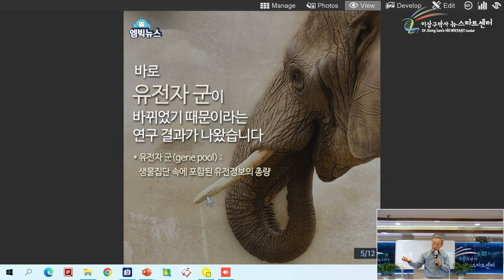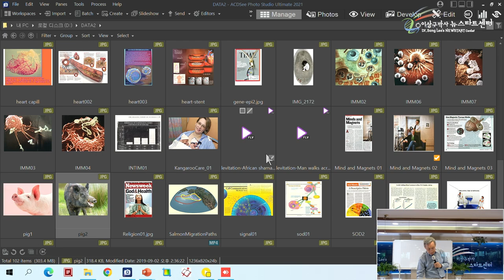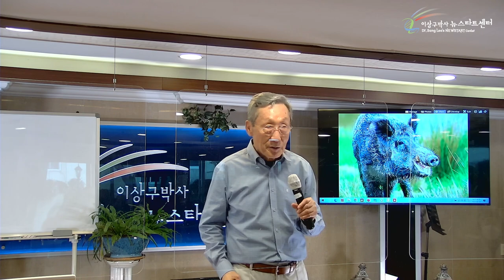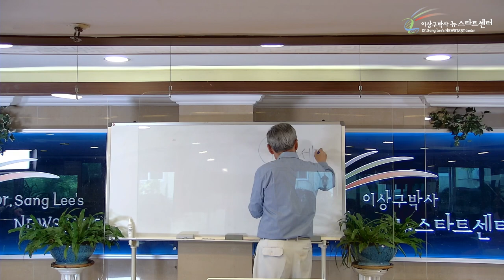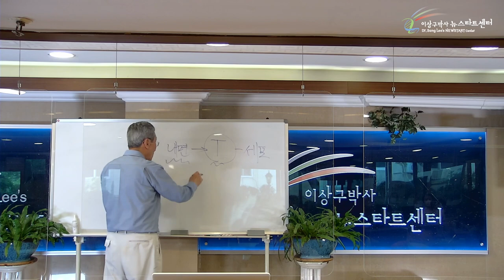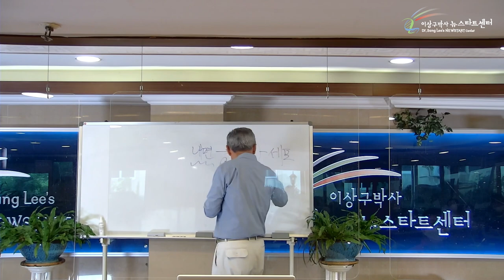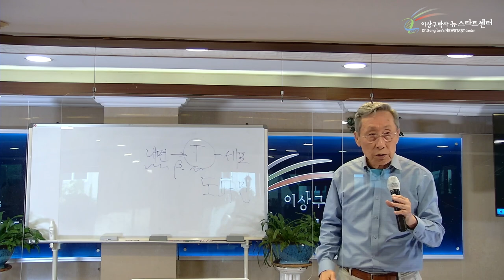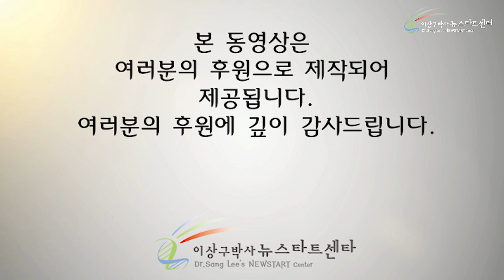[10강] 자존심으로부터 자유함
00:00 내면적, 외부적 환경의 변화와 유전자의 관계

18:12 인간은 주변 환경을 선택할 수 있다

32:01 자가면역성 질병

46:16 내면의 변화에 반응하는 T세포